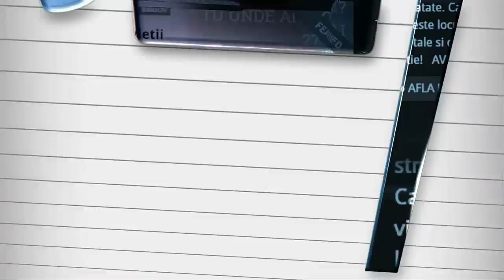Corina Nechita - Testimonial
- 5MS CLUJ - Citeste si creste - 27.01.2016
Testimonial al castigatoarei